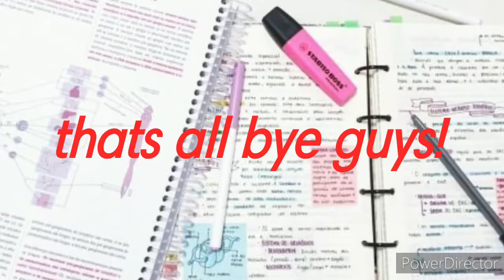Hi youtubee💖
Hi im star swirl i make aesthetic roblox reviewing things and others